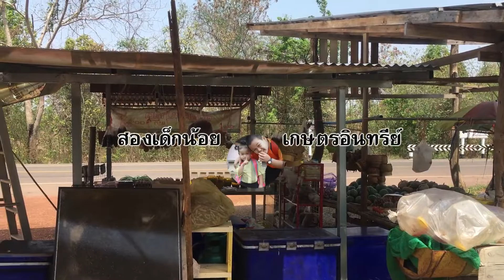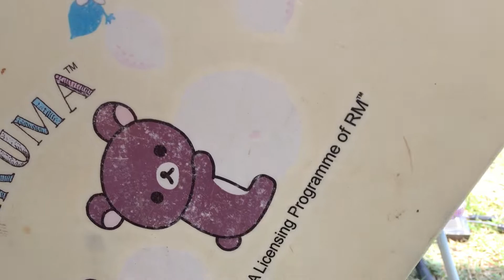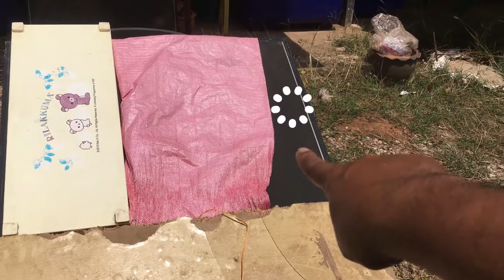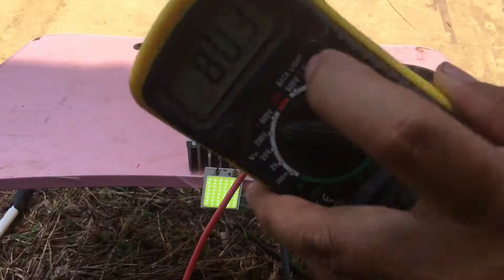แผงอะมอฟัส ต้องบังแสง แบบไหน จึงไม่ผลิตไฟ ออกมา ไปทดสอบกันเลย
ปิดทั้งแผงเลย